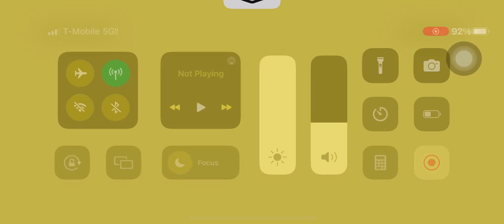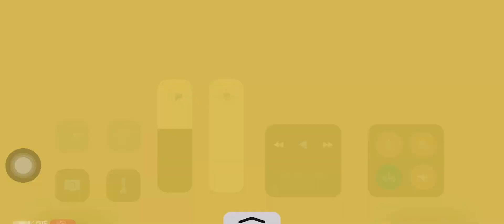If you were in a game…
Game is shelverware brain game